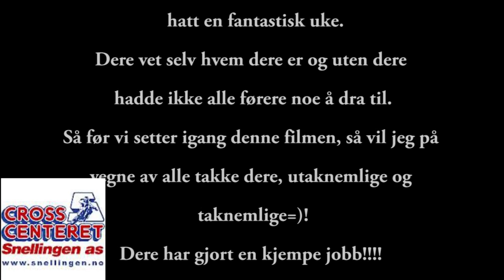Sommercup'2014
Noen små klipp fra den fine helgen i